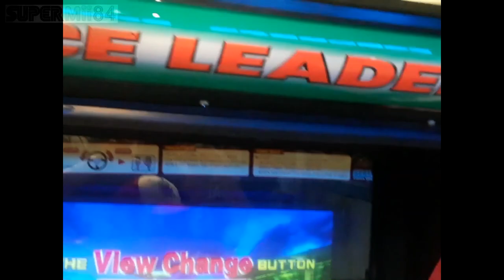Sega Super GT - Beginner Day & Night | Dolphin Tunnel & Twilight Airport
This is a reupload of Sega Super GT video I did back in 2018 because when I released these video separately they looked kind of a bit blurry so in this video all three of them should not be blurry.